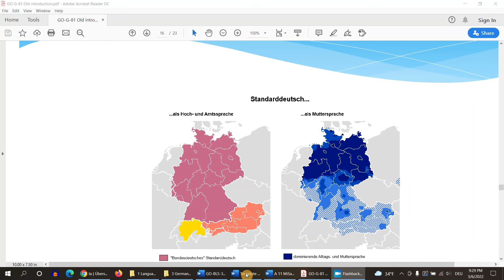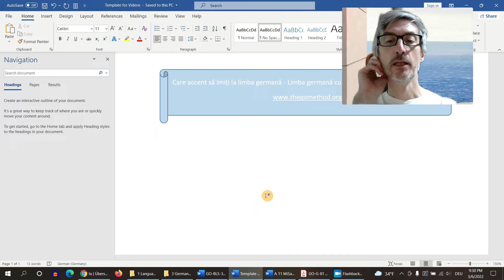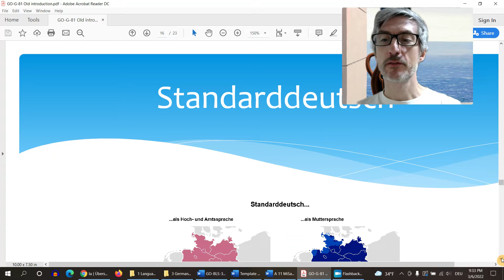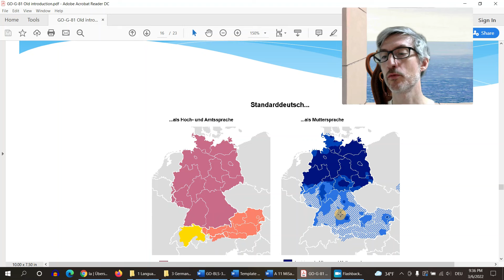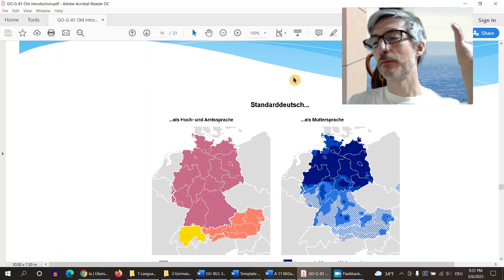Care accent să imiți la limba germană Limba germană cu Gerhard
Sunt profesor de limba germană din Hamburg / Germania. În prezent locuiesc în Republica Moldova.

Doriți un abonament gratuit la grupul meu de Facebook pentru a învăța limba germană? Acolo, veți primi actualizări la articolele mele. Și mă puteți întreba orice are legătură cu învățarea germană.